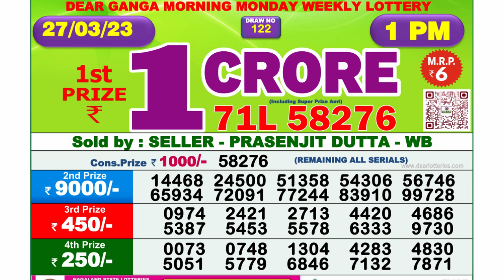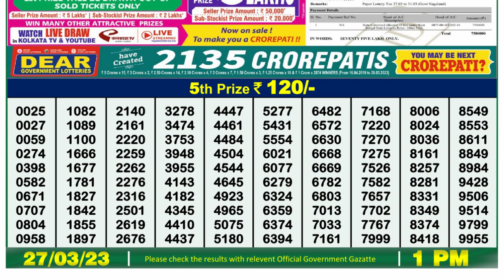🔴Dear Lottery Sambad Live 1pm today 27.03.23 Nagaland State Lottery Result